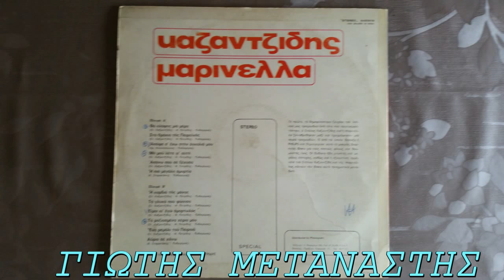ΘΑ ΚΛΑΨΕΙΣ ΜΙΑ ΜΕΡΑ-ΣΤΕΛΑΡΑΣ ΚΑΖΑΝΤΖΙΔΗΣ-ΜΑΡΙΝΕΛΛΑ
ΕΣΥ Ο ΧΡΗΣΤΟΣ Ο ΚΕΦΑΛΗΣ ΚΑΙ ΜΕΡΙΚΟΙ ΑΛΛΟΙ ΚΕΦΑΛΗΔΕΣ ΕΔΩ ΜΕΣΑ    ΔΕΝ ΜΙΛΑΜΕ ΔΕΝ ΣΧΟΛΙΑΖΟΥΜΕ ΔΕΝ ΒΡΙΖΟΥΜΕ  ΜΟΝΟ ΒΛΕΠΟΥΜΕ ΑΚΟΥΜΕ ΚΑΙ ΜΑΘΕΝΟΥΜΕ ΑΠΟ ΔΙΣΚΟΥΣ ΚΑΙ ΤΡΑΓΟΥΔΙΑ   ΚΑΙ ΚΑΤΙ ΑΛΛΑ ΣΥΛΕΚΤΑΚΙΑ ΤΗΣ ΠΛΑΚΑΣ ΚΑΙ ΤΗΣ ΣΥΜΦΩΡΑΣ